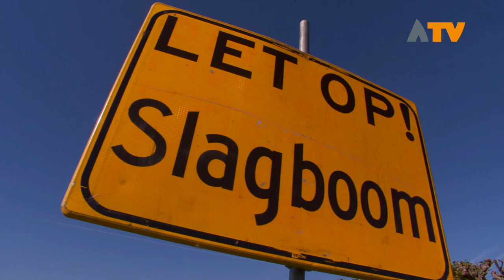Borcharenweg één maand afgesloten door werkzaamheden - Altena TV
Vanwege het realiseren van een duiker is vanaf vandaag (13 mei) tot en met woensdag 12 juni de Borcharenweg in Werkendam afgesloten voor autoverkeer.

Voor fietsers is er een tijdelijke route om het werkvak gerealiseerd. De afgelopen weken was er de nodige discussie over het moment waarop deze werkzaamheden worden uitgevoerd en de verwachte toename van het verkeer. In een raadsinformatiebrief heeft de gemeente Altena een aantal maatregelen beschreven om de verkeersveiligheid te vergroten. Zo is de Schans tijdens de afsluiting van de Borcharenweg afgesloten voor doorgaand verkeer. Verkeersregelaars bedienen hier slagbomen zodat het bestemmingsverkeer toegang heeft tot de Schans. De slagbomen zijn geplaatst aan de kant van Werkendam op de Schans bij het kombord en aan de kant van A27 tegenover de kruising met de Zandsteeg nabij de Dijkgraaf den Dekkerweg. Door de afsluiting zal op een aantal wegen de verkeersdrukte toenemen waaronder op de Van Randwijklaan. De gemeente geeft aan tijdens de werkzaamheden de verkeerssituatie op de omleidingsroutes te monitoren.

Het vervangen van de duiker bij de Borcharenweg te Werkendam is een belangrijk onderdeel van het maatregelenpakket tegen wateroverlast door hevige regenbuien.
Daarom willen Waterschap Rivierenland en de gemeente Altena dit voor het nieuwe regenseizoen klaar hebben. Hoewel de werkzaamheden voor Werkendam verkeersoverlast opleveren, weegt dit volgens het waterschap en de gemeente op tegen de risico’s van wateroverlast.